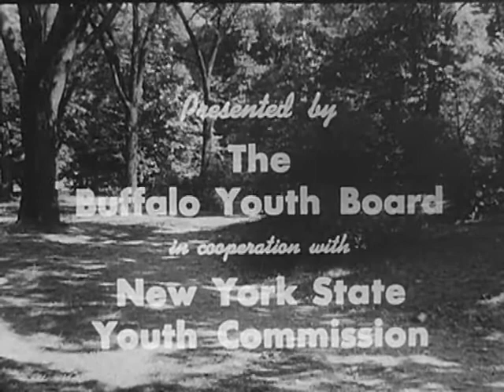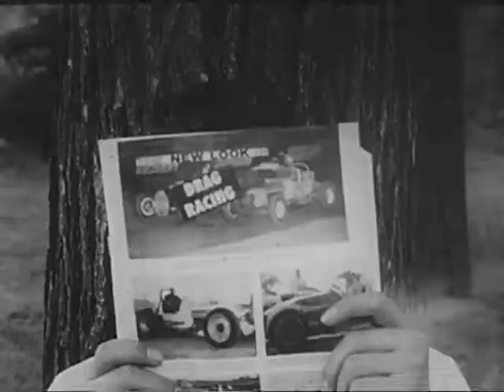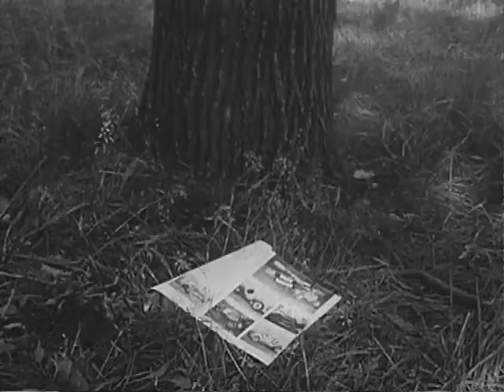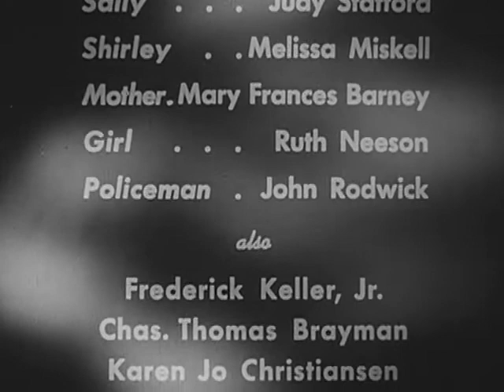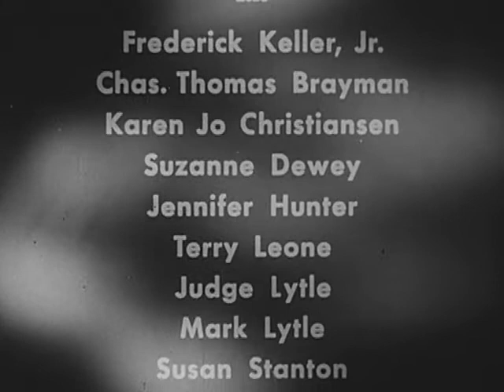Car Theft 1956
Car Theft
1956
Dramatizes teen-age attitudes toward theft. Presents a story about two teen-age boys who steal a car, unsuccessfully attempt to involve a friend in the theft, take a joy-ride with a girl who does not know the car is stolen and, when chased by the police, are responsible for the death of a little girl.

Help us get more films like this online! This film was digitized and uploaded thanks to contributions from this project